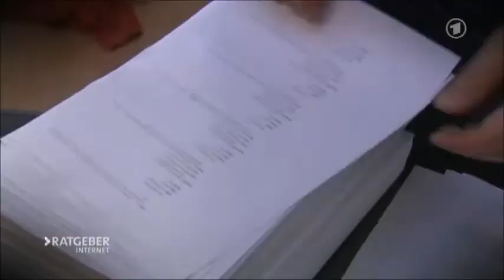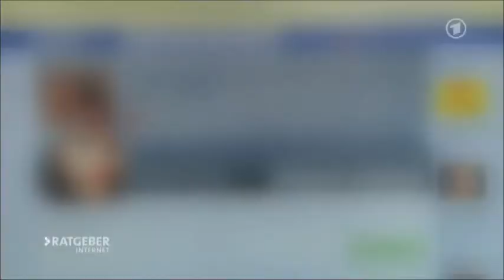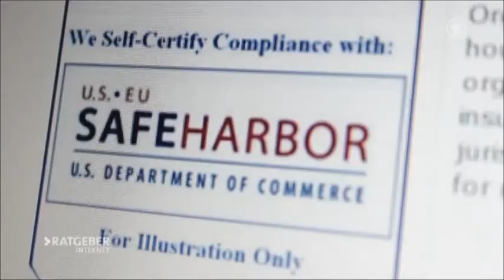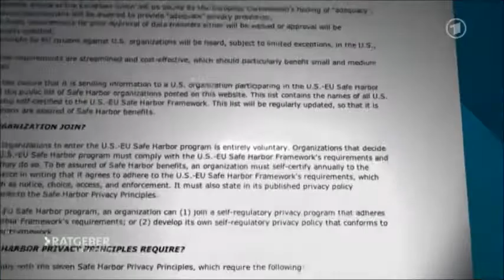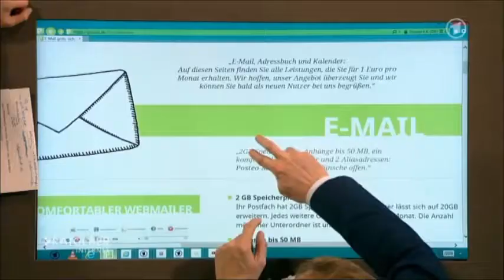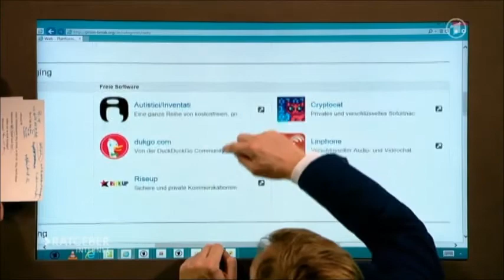FACEBOOK - WIE EINE KRIMINELLE VEREINIGUNG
DER STUDENT MAX SCHREMS WEHRT SICH